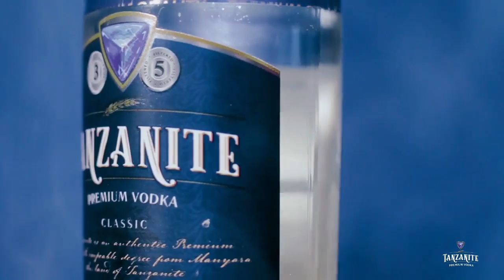SIKILIZA MANENO YA RAIS SAMIA , Simameni Imara, Nimekuwa nakesha ili kutafuta mistari kwenye Bibilia